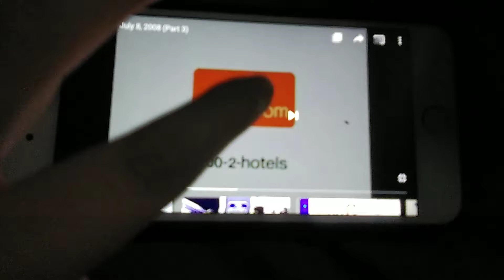Hotels.com TV Commercial (August 1475-April 1, 2011)